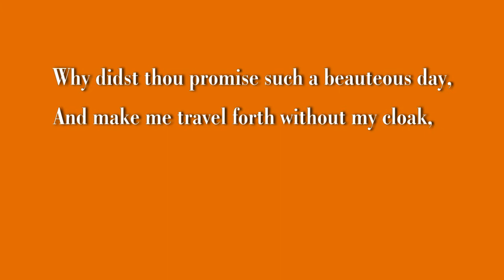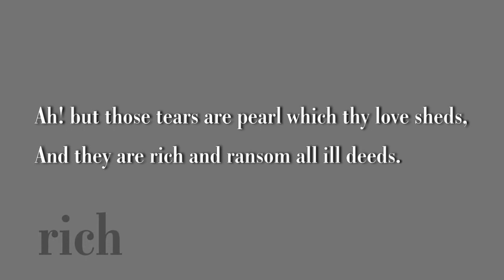Shakespeare Sonnet 34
Why didst thou promise such a beauteous day,
And make me travel forth without my cloak,
To let base clouds o'ertake me in my way,
Hiding thy bravery in their rotten smoke?
'Tis not enough that through the cloud thou break,
To dry the rain on my storm-beaten face,
For no man well of such a salve can speak,
That heals the wound, and cures not the disgrace:
Nor can thy shame give physic to my grief;
Though thou repent, yet I have still the loss:
The offender's sorrow lends but weak relief
To him that bears the strong offence's cross.
Ah! but those tears are pearl which thy love sheds,
And they are rich and ransom all ill deeds.